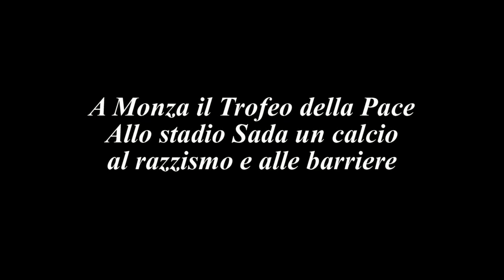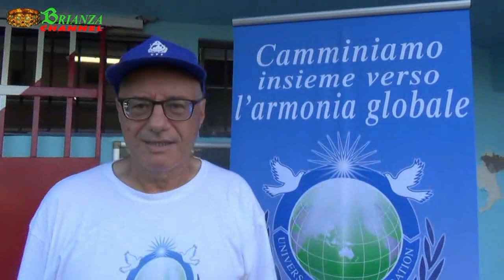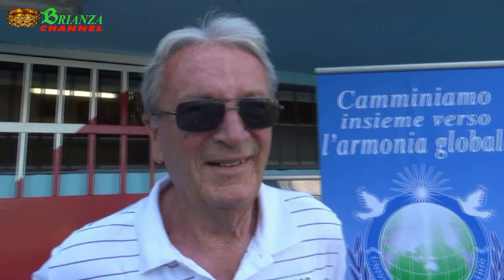Trofeo della pace: vince la solidarietà